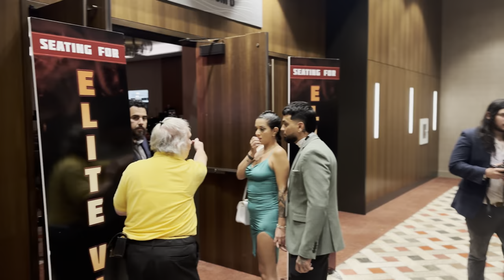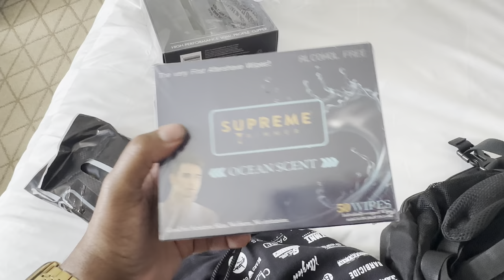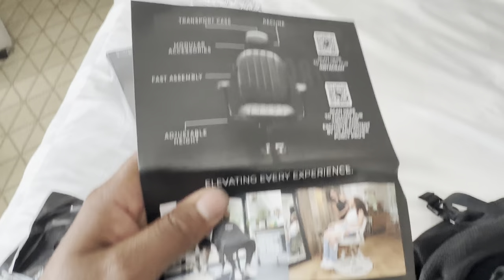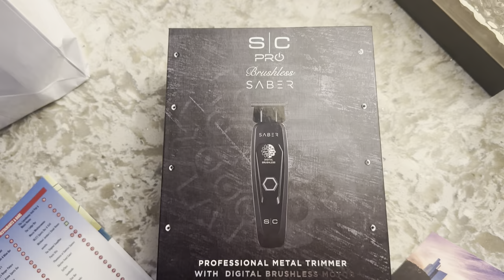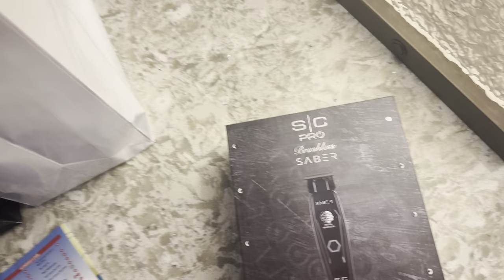CT BARBER EXPO 2023 Best Barber Show on Earth | The Vlog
The full vlog of my time in Connecticut at the CT BARBER EXPO! Super dope experiencei gotta chance to meet @GetBeamed @360Jeezy @wavykidkev @Seancutshair  these guys are my biggest inspiration to continue creativing content.

DudeCanCut.Com

Clippers
Andis Revite Clipper
Oster Cordless FastFeed
Oster Cordless 76
Oster Octane
Andis Cordless Master
Andis Cordless T Outliner
Style Craft Mythic
Gamma X Ergo
Babyliss Gold Fx Trimmer
Babyliss Snap Fx Clipper
Babyliss Lo-ProFx Clipper
Wahl Magic Clip

All the music in my videos is done by me.